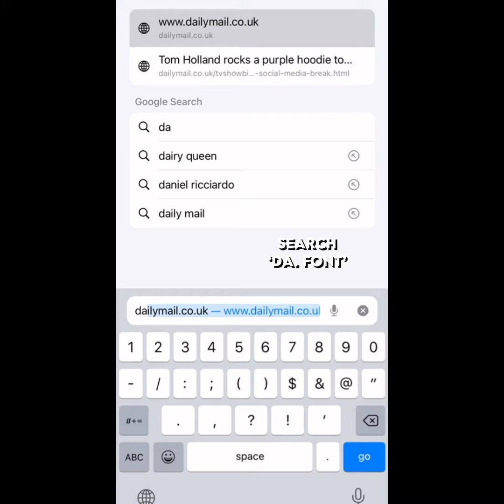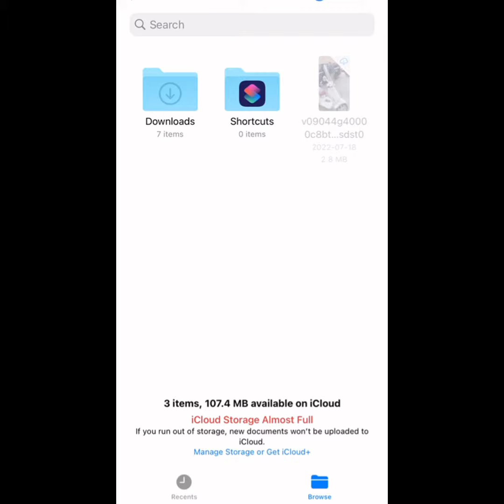How to download custom fonts onto capcut (requested)